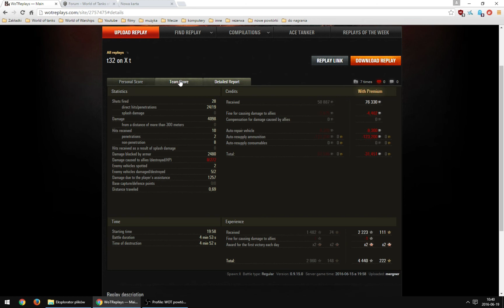Czołg w dobrych rękach: mergner na T32 (Himmelsdorf, standard, MM+2).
Słabe bitwy? Podeślij własną, lepszą, żebym miał z czego wybierać. Niestety własne, słabe bitwy i tak będę pokazywał, przepraszam :)